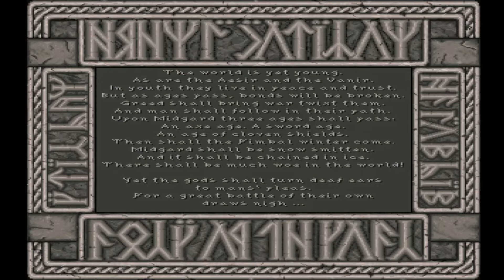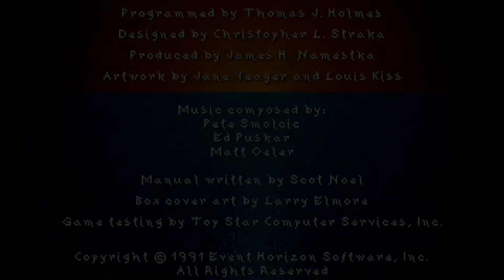Dusk of the Gods (1991) Gameplay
Precursor to the classic "The Summoning" from the same publisher, Dusk of the Gods is an early RPG game that can double as an introduction to Norse mythology. It is very well researched and quite extensive in terms of quests and side quests, offering many hours of gameplay to those willing to look past the modest graphics and repetitiveness of some quests.